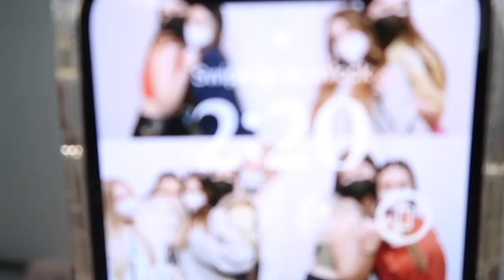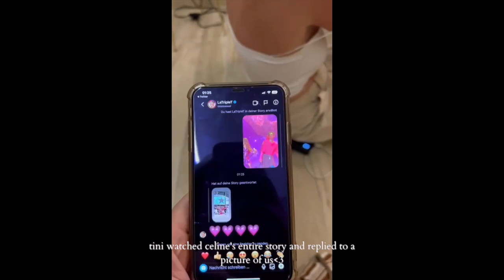TINI TOUR MADRID 2022 | meeting tini, show drama & visiting the city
hi guys, here's the long-awaited Madrid vlog (after 394589 complications and tries)!!
I really hope you guys like and enjoy it cause I literally put my everything into it lmao. this trip definitely has been unforgettable and one of my best ones yet! i love and miss everyone that was there so much and i hope we'll all reunite soon hehe. take care x